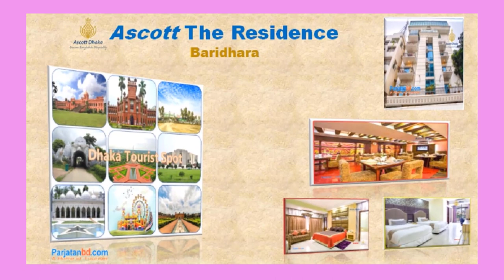Ascott The Residence, Baridhara, Dhaka, Bangladesh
Ascott The Residence, Baridhara, Dhaka, Bangladesh. You can watch videos of hotels in Coxs Bazar, Chittagong, Bandarban, Rangamati, Khagrachari, Sajek, Sylhet, Srimangal, Kuakata, Dhaka from this channel and know about hotels in Bangladesh.Hotel sonargaon hotel intercontinental dhaka westin dhaka le meridien radisson blu dhaka water garden, dhaka grand sultan tea resort & golf, moulvbazar rose garden sylhet ocean paradise coxs bazar long beach, coxs bazar seagull hotel, coxs bazar sea palace hotel, coxs bazar sayeman beach resort, coxs bazar hotel cox today, coxs bazar coxs bazar near the beach naz garden, bogra hotel agrabad, chittagong tulip hotel in coxs bazar

hotel sonargaon dhaka
hotel intercontinental dhaka
westin dhaka
le meridien dhaka
radisson blu dhaka water garden dhaka
grand sultan tea resort & golf moulvbazar
rose garden sylhet
ocean paradise coxs bazar
long beach coxs bazar
seagull hotel coxs bazar
sea palace hotel, coxs bazar
sayeman beach resort, coxs bazar
hotel cox today, coxs bazar
coxs bazar near the beach
naz garden, bogra hotel agrabad, chittagong tulip hotel in coxs bazar